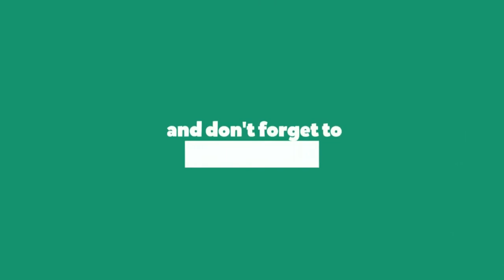Waterfalls | Adventure Travel | BD Tour International Ltd.